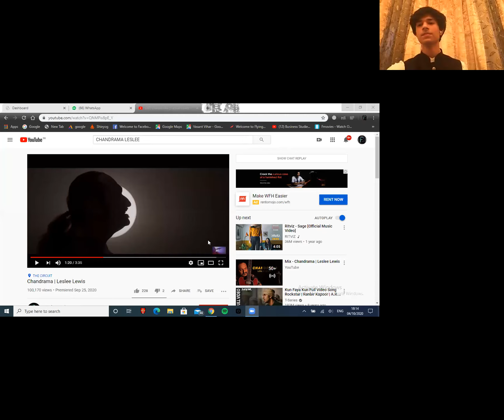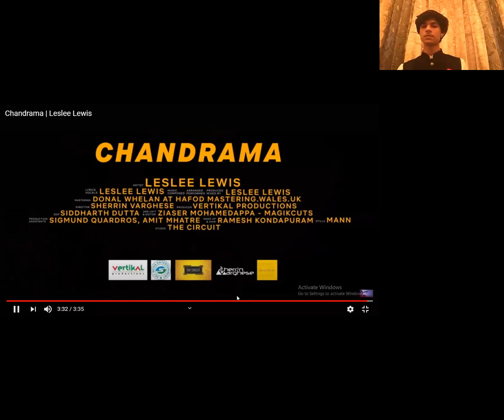ECLECTIC MUN 3.0 Valedictory Ceremony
Guest Of Honour Mr. Leslee Lewis who is an Indian singer and composer known for his work with Hariharan as the duo Colonial Cousins. He won the MTV Asia Viewer's Choice Award and then the U.S. Billboard Viewer's Choice Award for 'Colonial Cousins'. He conceived and created all the music for Coke Studio, MTV India debut season.
Mr. Lewis enlightened all the young bright delegates with his beautiful words.